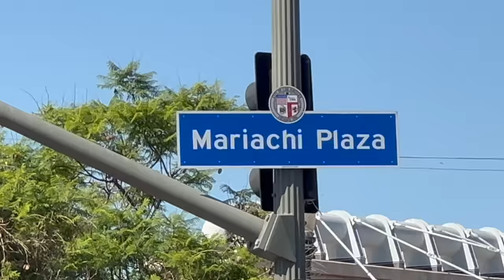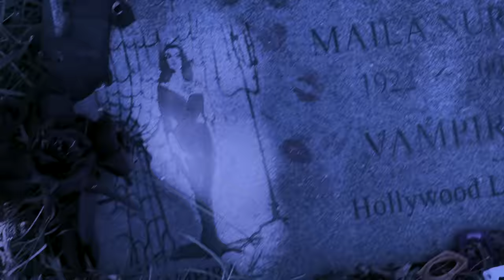SUPLA - Goth Girl From East L.A.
Artist: Supla
Director: Pete SteenOlsen
Producers: SteenOlsen/Supla
Casting: Phillip from “England Screaming”
Crew: Zach Rittner
Special Thanks: Lidia Molska

Baixo - Jeff Roffredo
Vocal - Supla
Guitarra, Teclados e Programação - Marc Orrell

Art: @thiagoaps
Footage: @steenolsenpeter

Goth Girl From East L.A.
Supla/Steen Olsen

She lives in the dark,
Worked the back of the shop,
She’d say, Órale,
as she played Morrissey,

She’s this Goth Girl from East L.A.,

Chula-osa was hot,
She’ll hang you on her cross,
Elvira Vampiras,
for all the monsters she’s God,

It was so serious,
She would scream,
There’s no end and no beginning,
Thunder and lightning,
with no reflection,
Spooky - scary girl,
Spooky - scary girl,

Went back to the shop,
Needed a cure,
I asked for her number,
She smiled and backed off,

It’s not Halloween,
Mad as that seems,
She’d say, Órale, I’m working here -
 to the end of the world,

‘cause she’s this Goth Girl from East L.A.,

 (I’m working here to the end of the world!)
She would scream,
Thunder and lightning,
with no reflection,
Spooky - scary girl,
Spooky - scary girl,